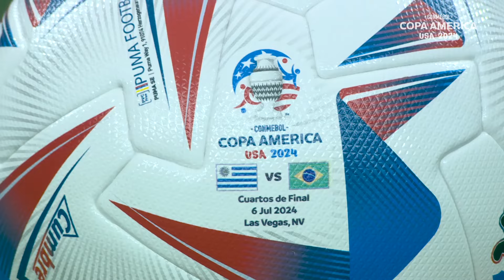LO MEJOR DE URUGUAY (4) 0-0 (2) BRASIL EN 1 MINUTO | CONMEBOL COPA AMÉRICA USA 2024™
Mirá en un minuto lo mejor de Uruguay (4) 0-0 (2) Brasil en la CONMEBOL Copa América USA 2024™